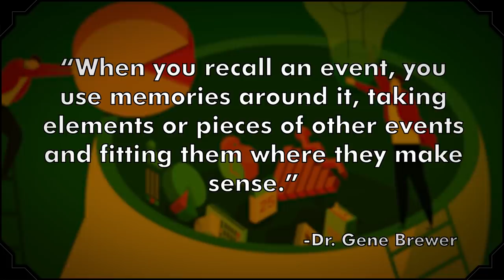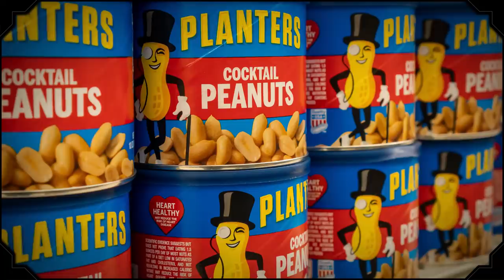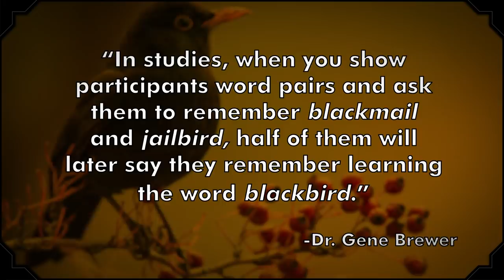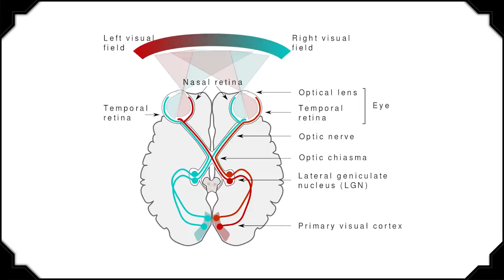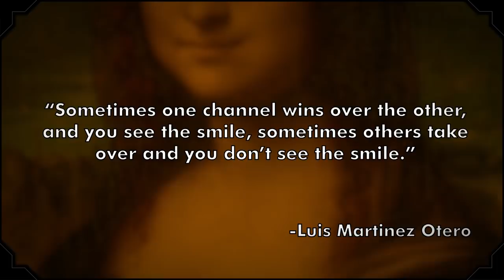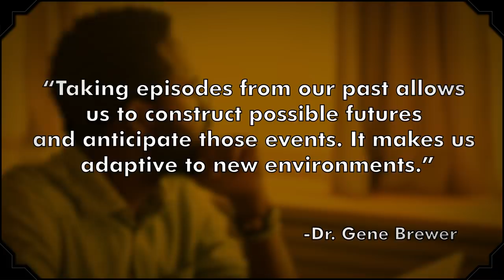10 Mysterious Examples of the Mandela Effect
Does the Monopoly man have a monocle? Or is your memory playing tricks on you?

In this episode of The List Show, host Justin Dodd (@juddtoday) tackles this mysterious memory phenomenon known as the Mandela Effect. From Jiffy peanut butter to the classic 90s genie-comedy Shazaam, we're exploring shared false memories. How many did you "remember"?

In case you forgot, The List Show is a trivia-tastic, fact-filled show for curious people.